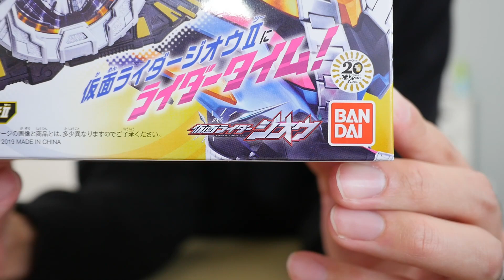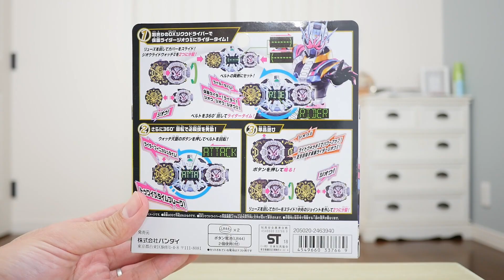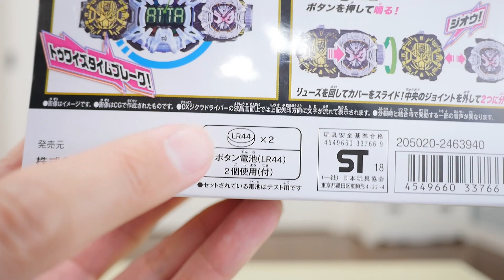中間フォーム第2弾きたー!!【仮面ライダージオウ】DXジオウライドウォッチⅡを紹介!! 仮面ライダージオウⅡ Kamen Rider Zi-O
DXジオウライドウォッチ2の玩具をレビューする動画です!!